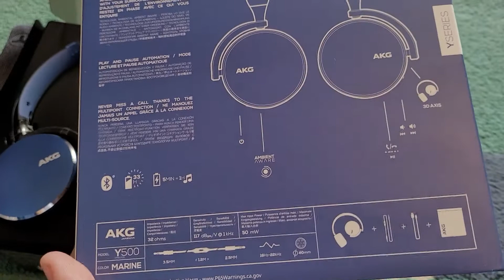Novi! Nekoristeni Original AKG Y500 wireless slusalki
Sosema Novi i Neupotrebuvani Samsung bezzicni Bluetooth slushalki AKG model Y500 Blue ( temno sina boja)
Slushalkite se 100% Original, sosema novi i Neupotrebuvani vo fabrickoto pakuvanje so site propratni elementi - kutija, audio kabel, futrola, usb kabel i drugo
Se raboti za slushalki koi sto mozete da proverite na internet se 150 dolari
Bezzicni slushalki, rabotat so Bluetooth konekcija, na bilo koj telefon , laptop ili se sto ima Bluetooth
Slusalkite mozat da rabotat i samostojno bez Bluetooth konekcija odnosno da se koristat kako standardni pasivni slushalki so vkluceniot 3.5mm audio kabel so pin
Imaat priroden normaliziran zvuk so prilicno ramna amplitudno frekventna karakteristika, sto znaci se pogodni i za studisko slushanje, kako i za slushanje na sekakov zanr na muzika, klasika, pop, rock , techno, rnb, rap i drugo
Imaat odlicen zvuk, so precizen i konkreten midrange bass, kristalno cisti i topli sredni tonovi, i precizni i vedri visoki tonovi, sto gi pravat slushanjeto na muzika uzivanje, bez razlika na sto slushate vo momentot
Isto taka imaat vgradeno senzor za avtomatsko stopiranje na adioto koga kje gi izvadite od glava i avtomatsko prodolzuvanje na muzika koga kje gi stavite povtorno na glava
Imaat kontrola za Bluetooth,  kontrola za play, pausa, next, previous track, kontrola na jacina na glas , mute kopce i drugo
Imaat fast charge opcija za polnenje so 5 min polnenje drzat okolu 1 cas aktivno slushanje, a celosno polni drzat baterija do 33 CASA !!!
Izraboteni od metal plus plastika od renomiraniot Audio brend AKG,  nameneti za vistinski poznavaci na audio kvalitet
Slikite I videoto se od slushalkite